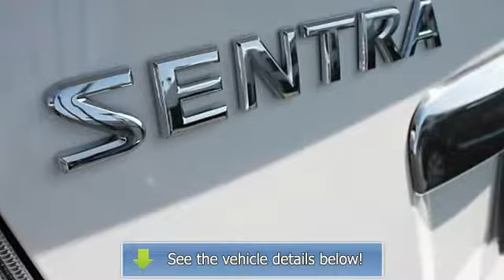2012 Nissan Sentra - Tustin Nissan - Tustin, CA 92782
Tustin Nissan
30 Auto Center Drive

For Sale: 2012 Nissan Sentra
VIN: 3N1AB6AP1CL703131
Engine: 2.0L 4-Cylinder DOHC 16V
Drivetrain: FWD
Transmission:
Mileage: 8,425
Color: Aspen White (exterior)  (interior)

Features:
2012 Nissan Sentra 4 Doors Sedan.